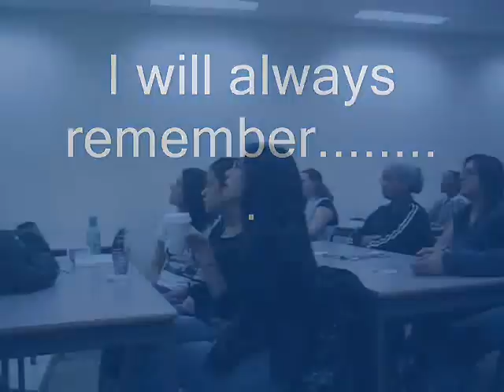Saint Marys Halifax Experience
A short video of my time at Saint Marys University Halifax